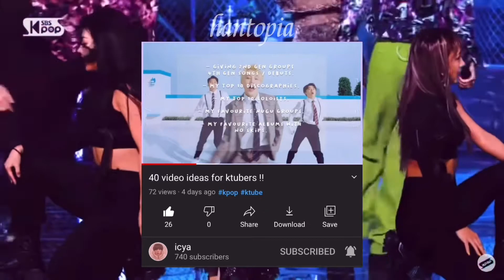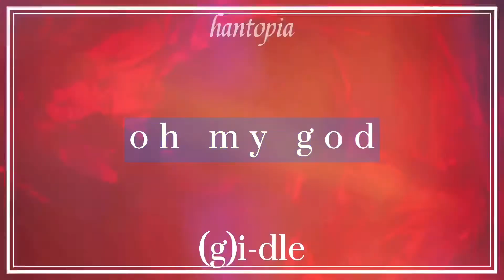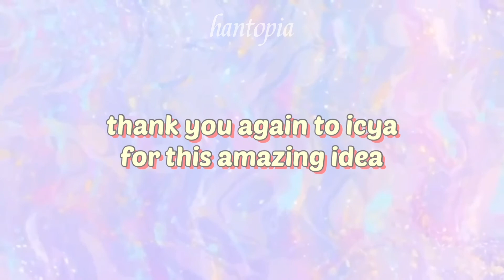kpop intros that deserve to be full songs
song used in intro: 'Mmmh' by Kai (instrumental)
song used in outro: 'First Time' by Twice

clips used in intro: 'Deja Vu' MV, 'Hellevator' M/V, 'Puma' MV, 'How You Like That' M/V, 'Siren' MV, 'So What' MV, 'Wonderland' MV

about me
- ults: stray kids, p1harmony, txt
- gg and bg stan
- ult bias: han and jisoo
- favourite kpop song: voices by skz
- ida
- 16
- she/her